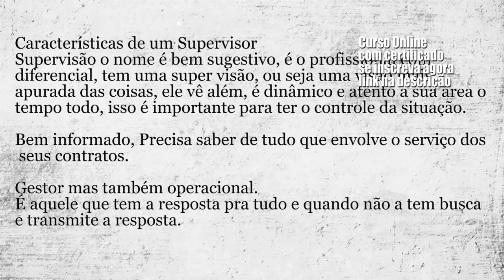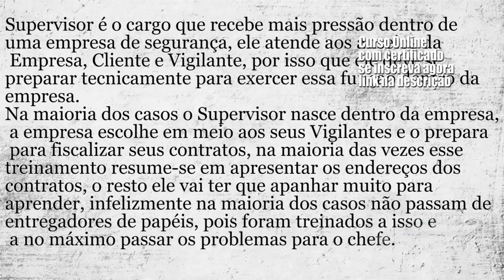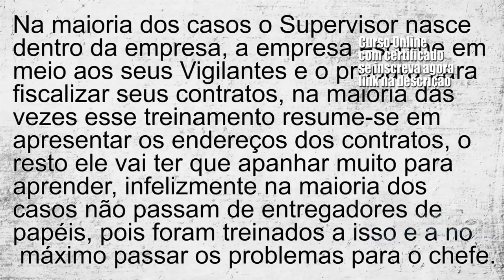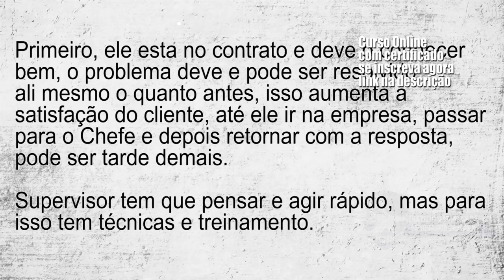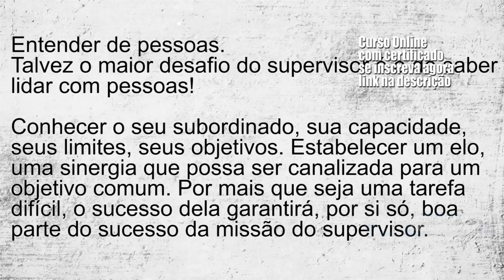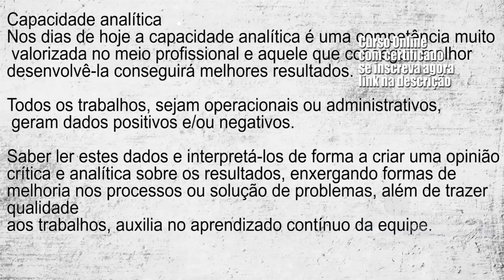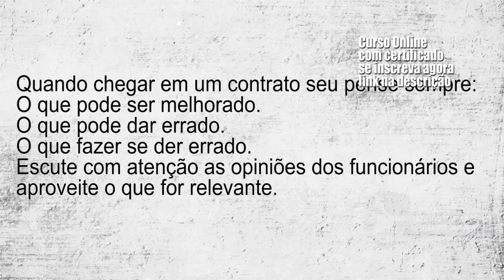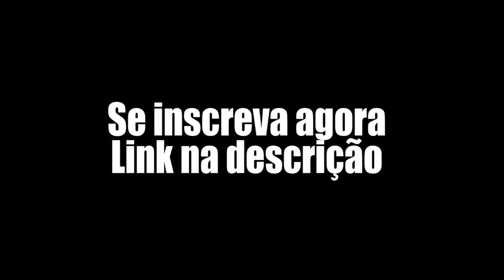Características de um Supervisor - segunda aula gratis Curso Supervisor de Segurança